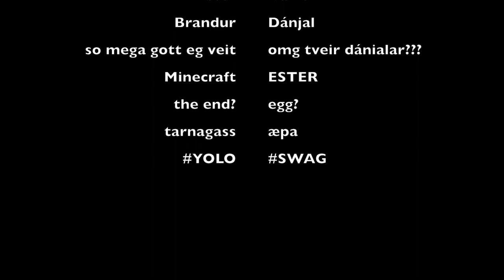Ebbe Skammelsøn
Denne video handler om Ebbe Skammelsøn